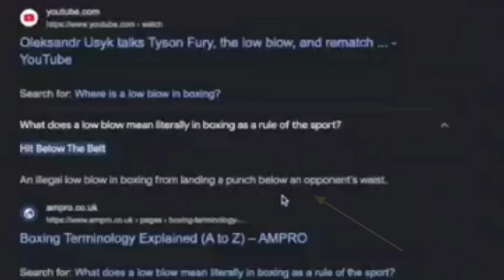BREAKING NEWS! 'THE PUNCH WAS ILLEGAL!' 🚫 ~ TRUE GEORDIE : COUNTERPUNCH